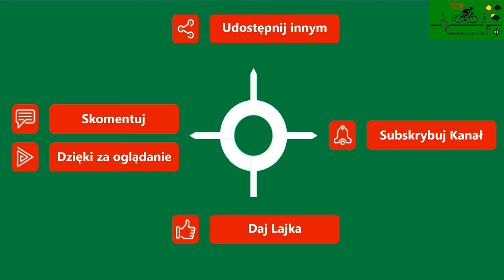Gryfice droga dla pieszych i rowerów ul Pliszki, ul Sowia skrót